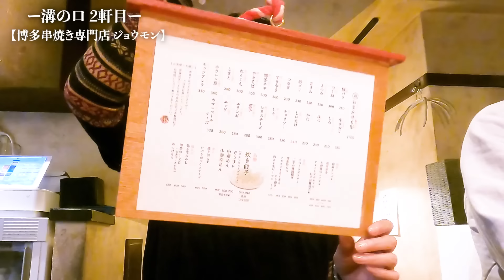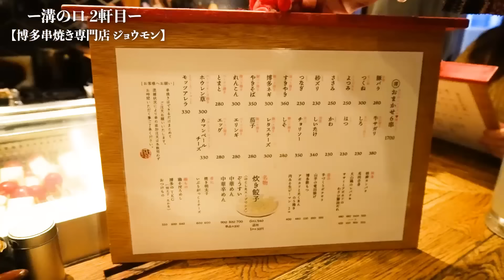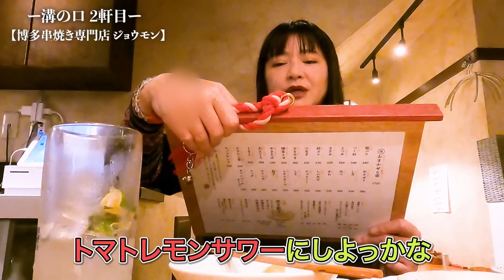【ハシゴ酒】伊藤かずえが、平日18時で満席の「串焼き専門店」へ！思わず追加注文！？ネギ盛り盛りの「絶品レバテキ」【溝の口２軒目「ジョウモン」】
今回大好評の「ハシゴ酒」溝の口での２軒目です！
ショーケースに並べられたオシャレな串焼きや「山椒ハイボール」など
オシャレなメニューの並ぶ「ジョウモン」さんにお邪魔しました
娘さんに「この日の撮影では２杯まで」と言われていたかずえさん…
果たして、約束は守れるのでしょうか！？

■「溝の口」ではしご酒。１軒目の動画はこちら！

博多串焼き専門店「溝の口ジョウモン」
（神奈川県川崎市高津区溝の口2-13-28ファイブビル102）

00:00 今回は溝の口の串焼き専門店へ！
00:50 注文は…？
02:20 乾杯！
02:50 胡麻カンパチ
04:26 今後、コラボをしたい人は…？
05:05 結婚〜出産〜子育ての話
05:55 レバテキ
06:50 串焼き６本盛り合わせ
07:52 ハシゴ酒シリーズ、次の舞台の候補は？
08:39 「約束を破る」の歌♪
09:22 山芋の竜田揚げ